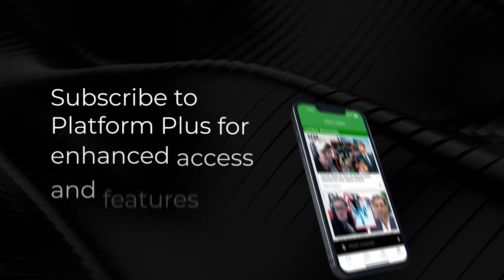Pat Newman on the back to school season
Tai Tokerau Principals' Association President Pat Newman talks to Sean Plunket about the back to school season.

Sean Plunket: 7am - 10am
Michael Laws: 10am - 1pm
Martin Devlin: 1pm - 4pm